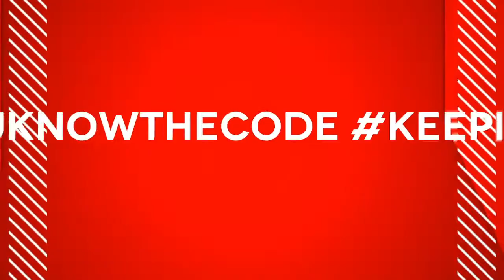CS GAS SHOW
CS GAS
WITH MC MOVER AND PROPATEE
CODE RED RADIO
SHARE THE LOVE FAM
RESPECT